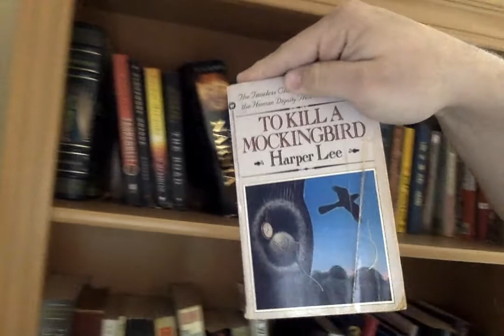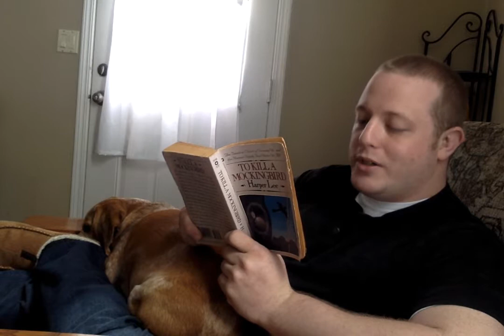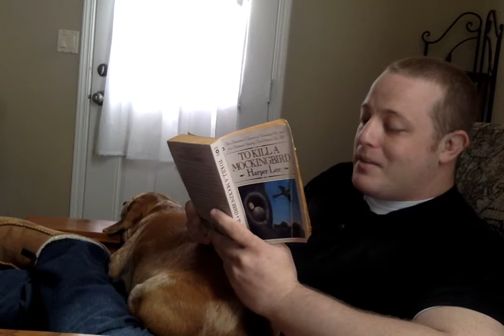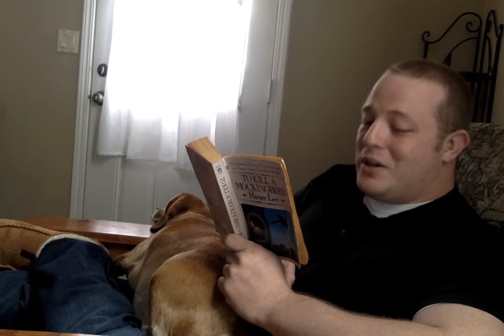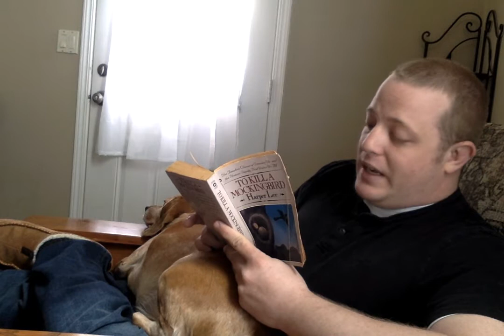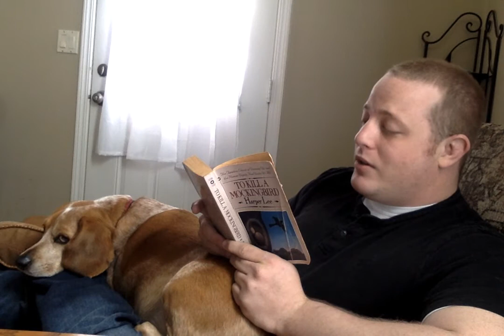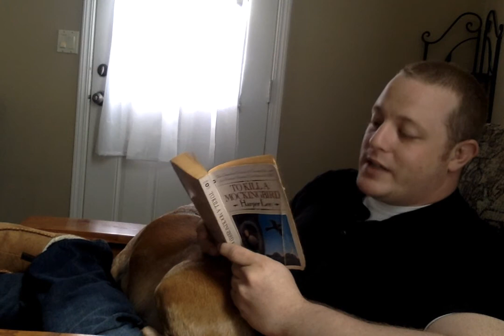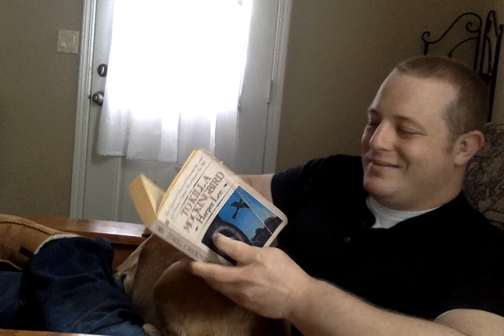To Kill a Mockingbird, Chapter 1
This is Mr. Myers' reading (with an attempt at a Deep Southern Accent) of Chapter 1 of "To Kill a Mockingbird," by Harper Lee.

LANGUAGE WARNING: This famous piece of literature has some language throughout it that might shock some of you a little when you hear it. This novel is a product of the time period in which it takes place: Alabama in the 1930s. For a full disclosure, rather than censor the text, I will be reading the novel as it was written.

I hope you enjoy Chapter 1 of this legendary story.